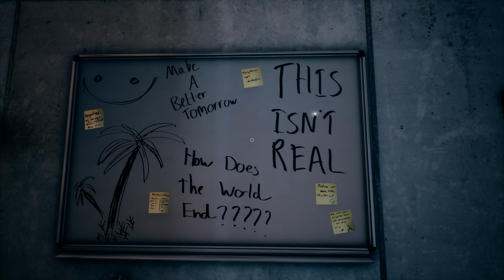Entropy Intensifies [04]